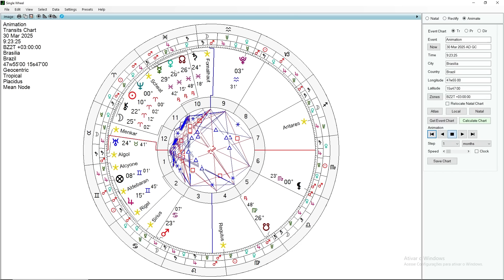VARÍOLA DO MACACO - HÁ PERIGO? O QUE DIZEM OS ASTROS?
A elevação no nível do alerta epidemiológico da Organização Mundial da Saúde deixou muita gente preocupada sem necessidade. Do ponto de vista da infectologia, não há chances da varíola do macaco se tornam uma nova pandemia. Astrologicamente, isso também não tem correlação. Entretanto, negligências na saúde pública e na questão ambiental poderão trazer outros riscos em 2025. O astrólogo Carlos Harmitt analisa o astral da semana. Confira!

ATENÇÃO!

CANAIS ALTERNATIVOS